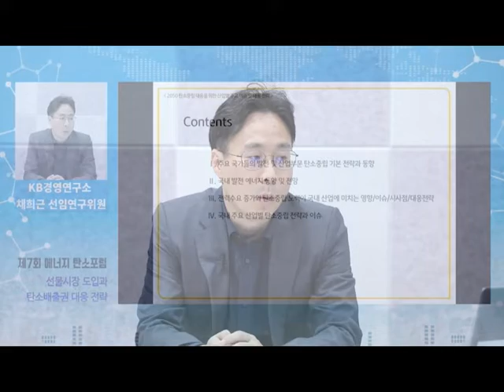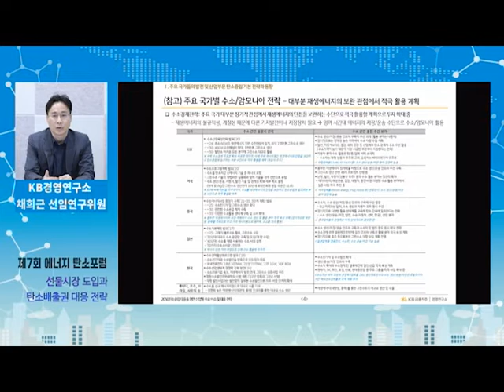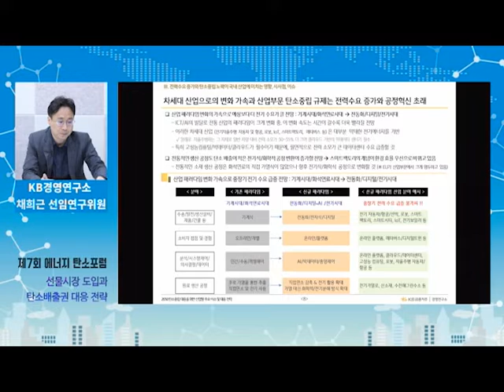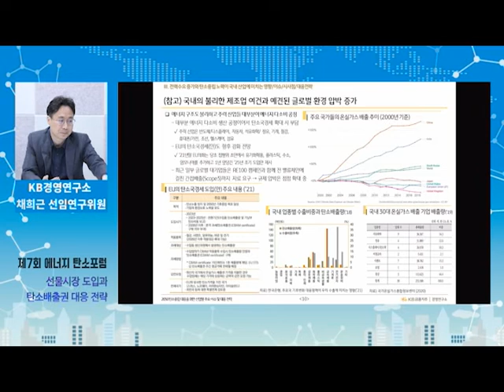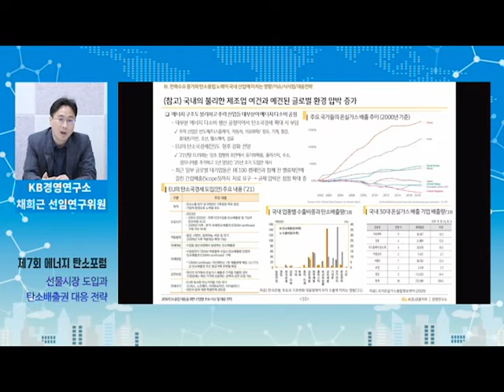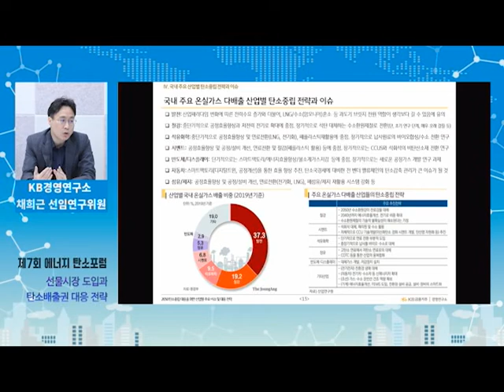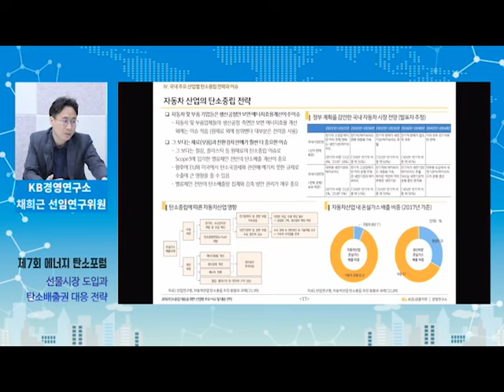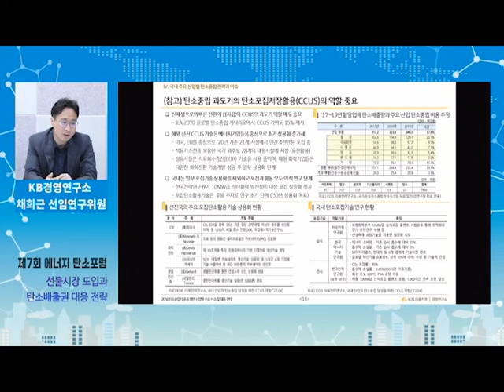화석 연료는 가라, 신규 패러다임은? "탄소, 나야 나~" [7회 에너지·탄소 포럼 EP.1]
[에너지탄소포럼] 채희근 연구원 "화석연료 시대에서 전기시대로 산업 패러다임 변화"

서울파이낸스가 주최한 '제7회 탄소포럼'의 첫번째 발표자로 나선 채희근 KB금융지주 경영연구소 선임연구원은 '탄소 중립 대응을 위한 산업별 주요 이슈와 대응 전략'에 대해 설명했다.

채 연구원은 "기존 산업 패러다임이 화석 연료의 시대였다면 신규 패러다임에서는 전동화, 디지털, AI 등과 함께 이를 뒷받침하는 전기시대로 변하고 있고 더 가속화될 것"이라며 "전기 수요는 늘어날 수밖에 없어 탄소배출권 수요 역시 계속 증가할 수밖에 없다"고 말했다.

그는 이어 "결론적으로 공정의 효율 개선, 전동화 등은 에너지 효율을 우선시 하는 쪽으로 중장기 투자 관점에서 적극 임해야 한다"고 강조했다.

채 연구원은 또 신재생에너지의 낮은 경제성 문제 등으로 과도기적 화석연료인 LNG 사용이 생각보다 길어질 수 있는만큼 탄소포집저장활용(CCUS) 기술에 대한 연구와 투자를 확대할 필요가 있다고 분석했다. CCUS는 글로벌 탄소중립 시나리오에서 기여도가 15% 수준에 이른다.